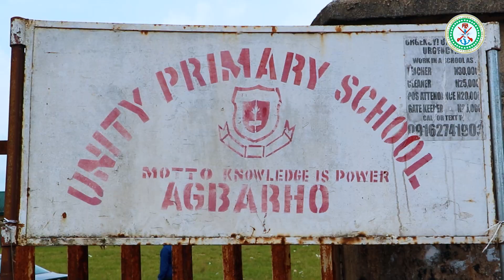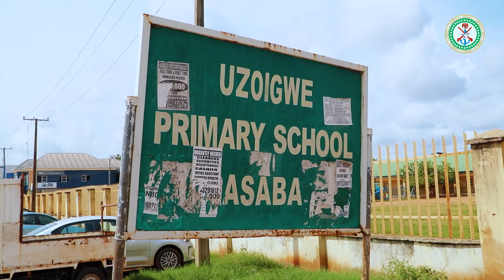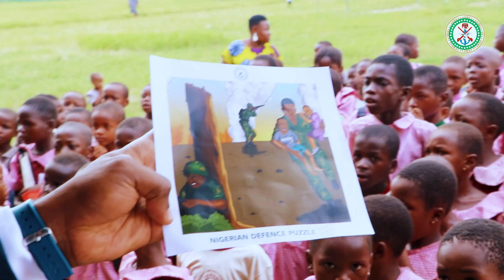Documentary of a "Special National Defence Program for Primary School Children in Nigeria"